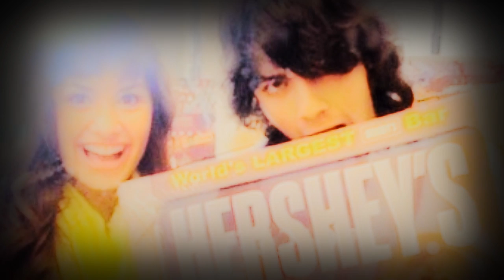free fallin' ( jemi ♥ )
Hi, this is my fourth video of a couple! I have to admit that this is not one of my favorite couples, I prefer nemi (nick and demi). By the way, They (joe and demi) were amazing together (I love them more as friends) .. I hope you like it! :)
Song: Free fallin' - John Mayer